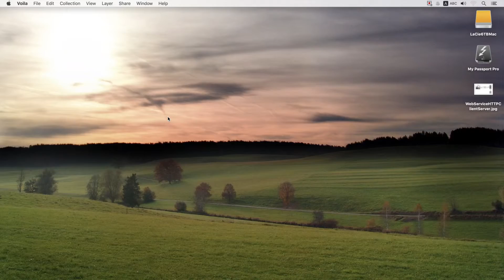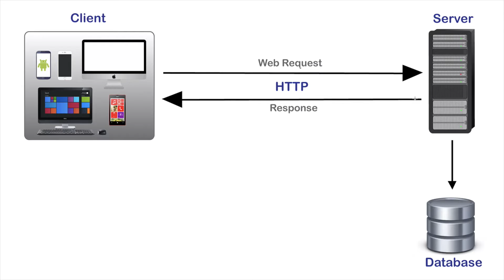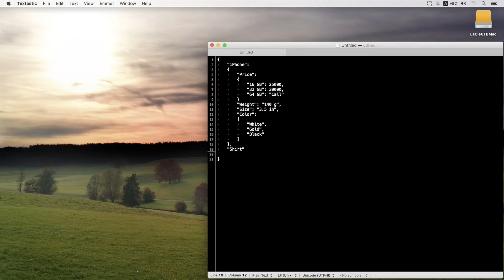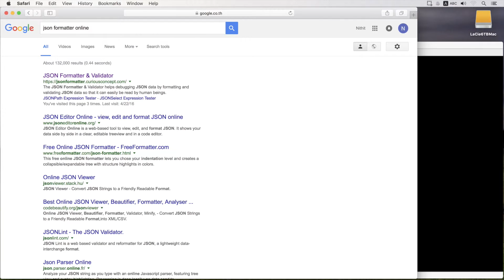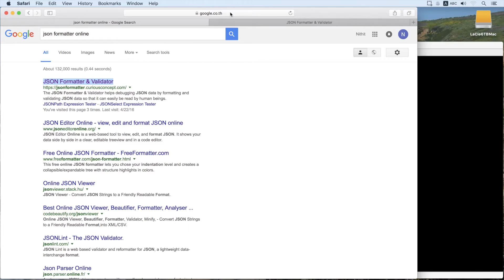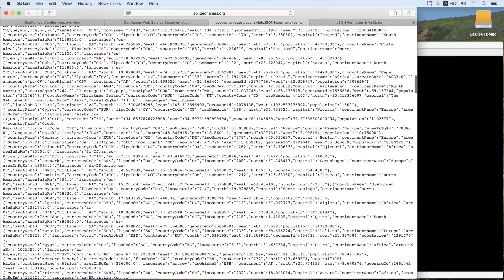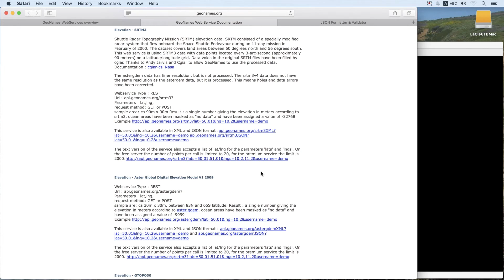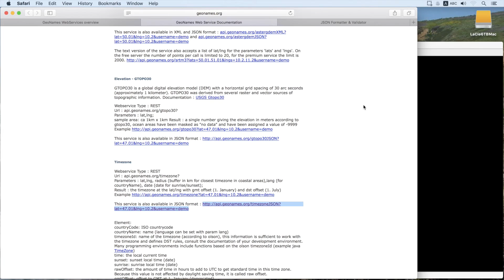92 : สอนเขียนโปรแกรมบนระบบ iOS ด้วยภาษา Swift สำหรับผู้เริ่มต้น (Beginner) - API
สอนเขียนโปรแกรมบนระบบ iOS ด้วยภาษา Swift สำหรับผู้เริ่มต้น (Beginner) Day 92 API
สิ่งที่เป็นประโยชน์ สิ่งที่คุณจะได้รับ : รู้จักกับ Web Service API, รู้จักกับ JSON Format